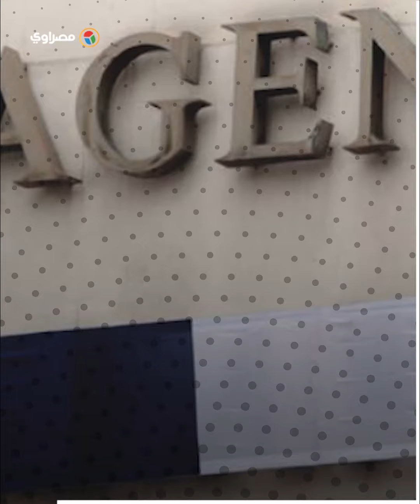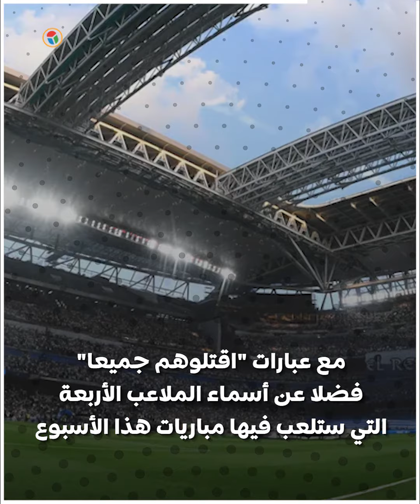أهداف سلهة .. تنظيم داعش يهدد دوري أبطال أوروبا